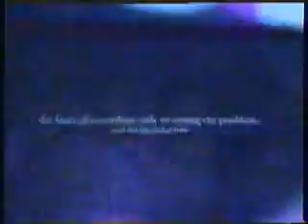MTV's AMP 04 (3/6)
Welcome. To. AMP.